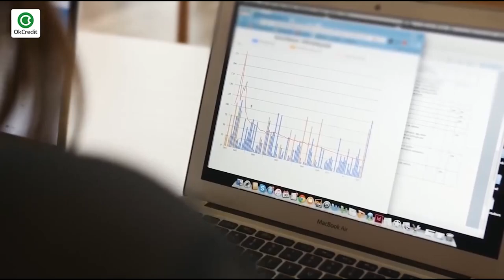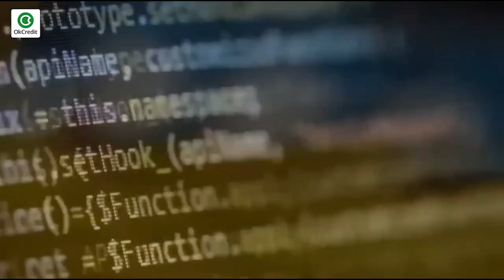Internet And Broadband Services Business | इंटरनेट एंड ब्रॉडबैंड सर्विस कैसे शुरू करें | OkCredit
Internet And Broadband Services Business In Hindi, इंटरनेट एंड ब्रॉडबैंड सर्विस कैसे शुरू करें, How to Start ISP Company in India, OkCredit, OkCredit udhaar bahi khata, bahi khata app, udhaar, vasooli,